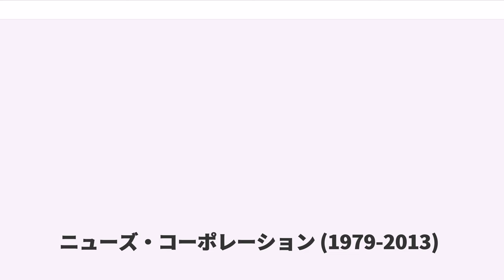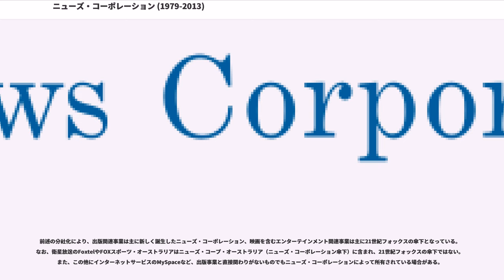ニューズ・コーポレーション (1979-2013)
ニューズ・コーポレーション

ニューズ・コーポレーション（）はタイムズ、ウォール・ストリート・ジャーナル、20世紀フォックス、FOXテレビジョンなど大手新聞・テレビ・映画会社などを傘下におさめていたオーストラリア発祥の世界的なメディア・コングロマリットである。主要株主のルパート・マードックが会長兼最高経営責任者（CEO）を務めていた。

2013年6月28日、出版事業を主に担うニューズ・コーポレーション（）と映画を含むエンターテインメント事業を主に担う21世紀フォックス（）に分社化された。

本項では、分社化以前の旧ニューズ・コーポレーションについて主に記す。

1979年にオーストラリアのアデレードで設立された。オーストラリア証券取引所 (ASX) 、NASDAQに上場しているほか、「主に英国以外で上場している海外会社（secondary listing）」としてロンドン証券取引所に上場していた。2004年11月12日にアメリカ合衆国デラウェア州で会社を再設立し、本拠をオーストラリアからアメリカ・ニューヨークに移した（本部は、ニューヨークの六番街（アベニュー・オブ・アメリカス）の、ロックフェラー・センター内）。

2005年6月30日までの一年間の収益は、238億5,900万ドルであった。これはニューズ・コーポレーションが少数派株主である事業（グループの中核事業である衛星放送のディレクTV、およびBスカイBを含む）からの収入は含まない。グループの売上の約70%はアメリカにおけるビジネスから上がっていた。

ニューズ・コーポレーションは1979年、ルパート・マードックがニューズ・リミテッドの持株会社として設立した。ニューズ・リミテッドは、ルパートが父である新聞王サー・キース・マードックの死後、1952年に受け継いだ遺産を元手に創立した会社である。相続税の支払などで父のメディアグループはばらばらになり、ルパートの受け継いだ資産のうち主なものはアデレードの新聞、アデレード・ニュース（ザ・ニューズ）であったが、ニューズ・リミテッドはその後数年でオーストラリアの主要都市の新聞を買い取って拡張を続けていった。彼の経営手法は、赤字を出すなど財政基盤の弱い新聞を買収し、過激な経営強化と劇的な編集方針転換、ライバル紙との戦争開始といった方法で財政を立て直すことにあった。こうして得た豊富な資金を、彼は更なる買収に使用していった。

1964年には首都キャンベラでオーストラリア初の全国紙ジ・オーストラリアンを創刊、マードックはクオリティ・ペーパーの発行人として政治的影響力を強めるようになった。1972年にはシドニーのデイリー・テレグラフを買収、ニューズ・リミテッドをオーストラリアの三本の指に入るメディアグループへと成長させた。オーストラリア国外では、1969年に経営が傾いていたロンドンの新聞ザ・サンを買収、これを扇情的なタブロイド紙に変えて成功を収めた。1970年代にはニューズ・リミテッドはロンドンやニューヨークの雑誌や新聞に手を伸ばせるほどの勢力となり、1979年にはグループを新持株会社ニューズ・コーポレーションのもとに再編した。ニューズ・リミテッドは当初、オーストラリア労働党を支持する紙面づくりを行っていたが、1975年を境に自由党支持に転向し、イギリスでも労働党から保守党支持に転向した（これは新保守主義に極めて近い）。以後、グループは政治的には保守系を支持する論調を張っている。

1981年、ニューズ・コーポレーションはイギリスの名門紙タイムズを買収、ザ・サンなどとともにイギリスの子会社ニューズ・インターナショナルの傘下に置いた。1980年代半ばにはロンドン東部郊外のワッピングに大規模な新聞印刷工場を建設したが、これに反対する印刷組合との間で激しい衝突を起こしている。

マードックは1973年にサンアントニオ・エクスプレスニュースを買い取り、アメリカにおける最初のメディア買収を行った。その後すぐスーパーマーケット売りのタブロイド紙・ナショナル・スターを創刊、1976年にはタブロイド紙ニューヨーク・ポストを買収した。1981年には映画会社の20世紀フォックスの半分を買収、1984年には残りの持分も買収した。

1985年には放送局グル...